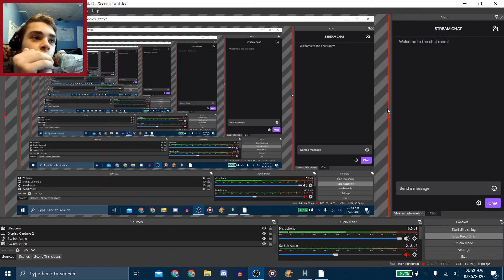Deadlocked Is HARD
I hate the Mini Wave so much.